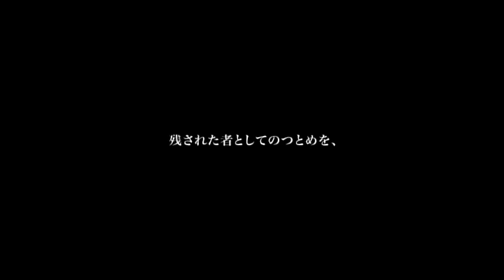SABER TIGER - Misery (OFFICIAL MUSIC VIDEO)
Taken from the album "PARAGRAPH IV"